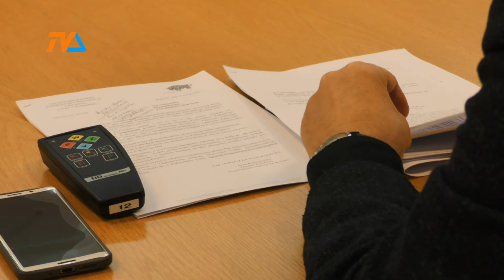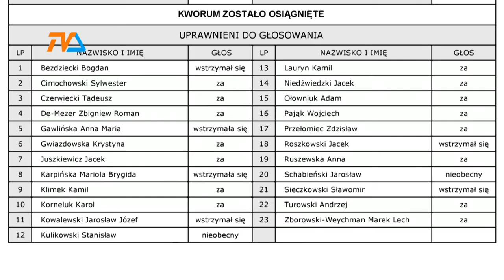Opłaty za śmieci w górę. Program osłonowy dla najuboższych i samotnych zarazem |TVSUWAŁKI